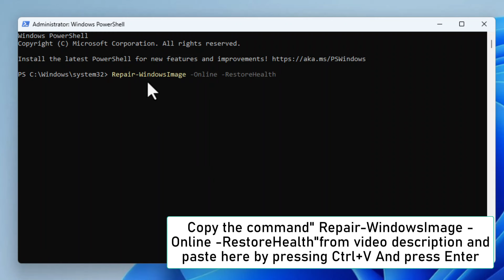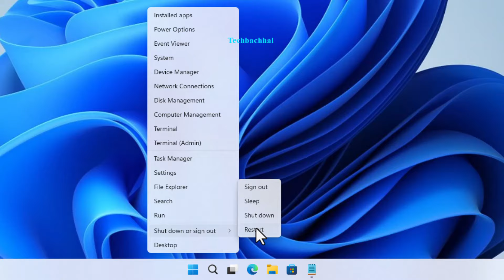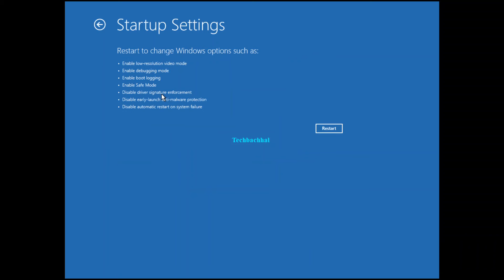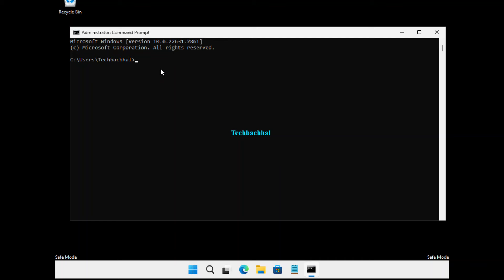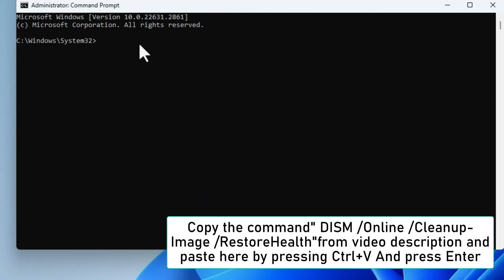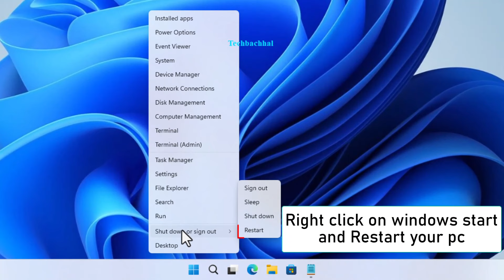Fix SFC / Scannow found corrupt files but was unable to fix some of them in Windows 11 / 10 / 8/ 7 ✅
Unlock the secrets to resolving SFC / Scannow issues on Windows 11! If you've ever encountered the message "corrupt files found but unable to fix some of them," worry not – we've got you covered. In this video, we'll walk you through step-by-step solutions to get your system back in top shape. Don't let those pesky errors slow you down; watch now and empower yourself with the knowledge to troubleshoot like a pro. 🔍💻🛠️

00:00 Intro
00:14 Powershell command run
01:29 system file scan in safe mode
04:01 System file scan
05:16 Outro

Command Used:
Repair-WindowsImage -Online -RestoreHealth
DISM /Online /Cleanup-Image /RestoreHealth
sfc /scannow